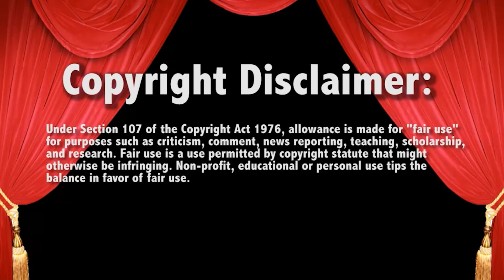Seth Rollins is going to Wrestlemania 38 vs MYSTERY OPPONENT